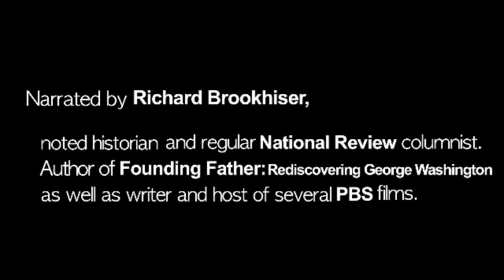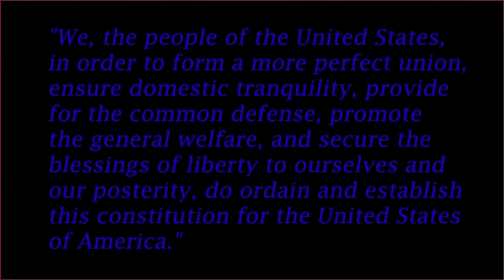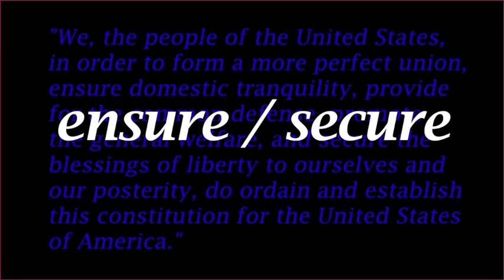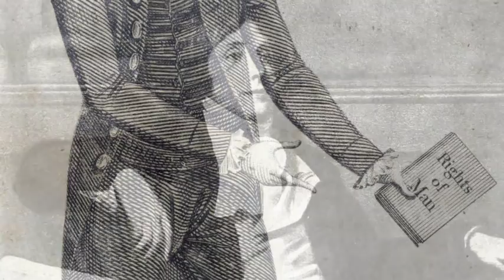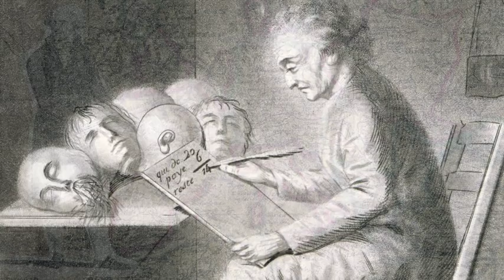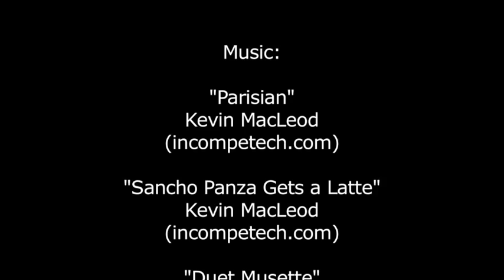HISTORY TALKS: Gouverneur Morris - Draftsman of the Constitution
More than anyone else, Gouverneur Morris made the language of the U. S. Constitution memorable, especially the preamble. He also wrote a powerful memoir of the French Revolution.